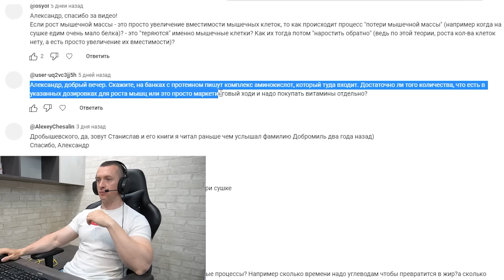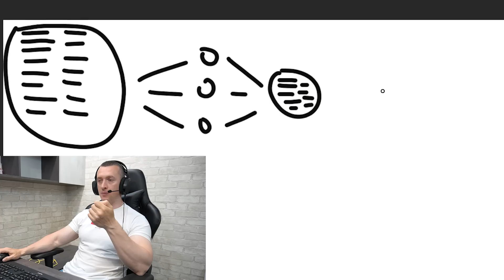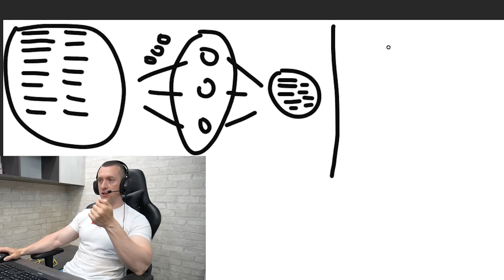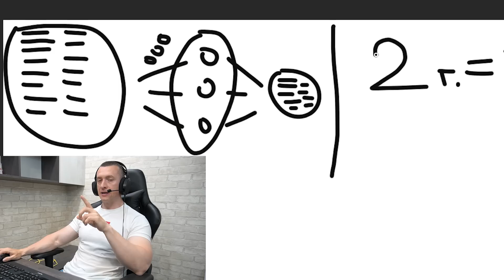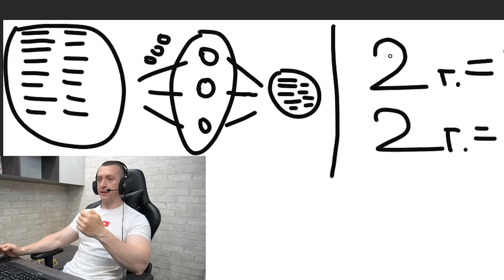Зачем нужны Отдельные Аминокислоты если они есть в Белках